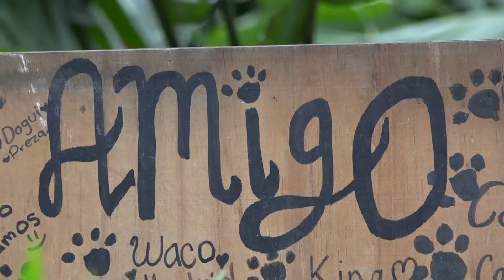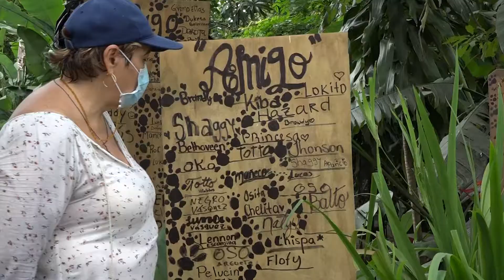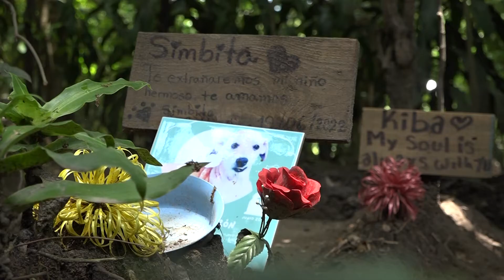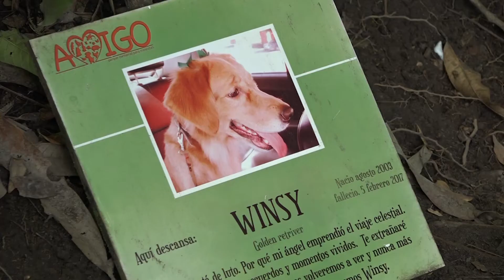CEMENTERIO PARA PERROS.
Reportaje Los peluditos también merecen tener descanso eterno en un lugar especial. Conozca el cementerio para mascotas.

Periodista: Karla Hernández